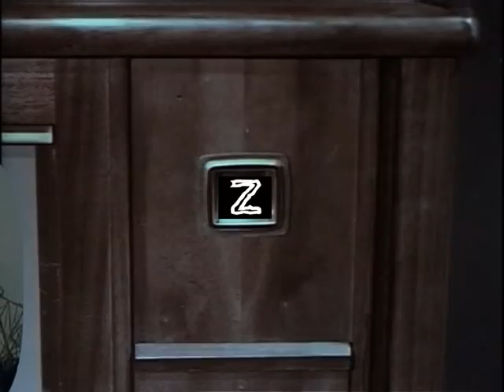Finding Zemo - "A New Beginning for Zory".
A short comedy loosely based on the Disney animated classic "Finding Nemo".  This adventure begins years later after Zory (Dory) has apparently overstayed her welcome with Zarlin (Marlin) and Zemo (Nemo) who feel that more drastic measures now must be taken to remove Zory from the anemone.

Featuring music by the progressive rock band "Parousia" and the contemporary instrumental group "Brainstorm".